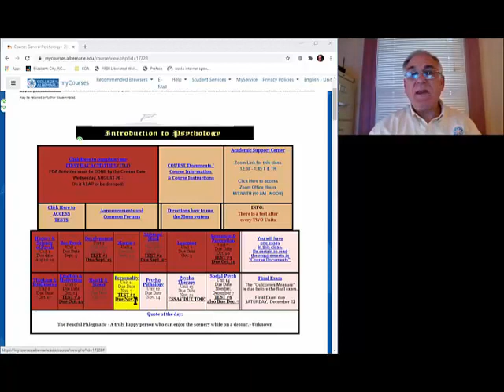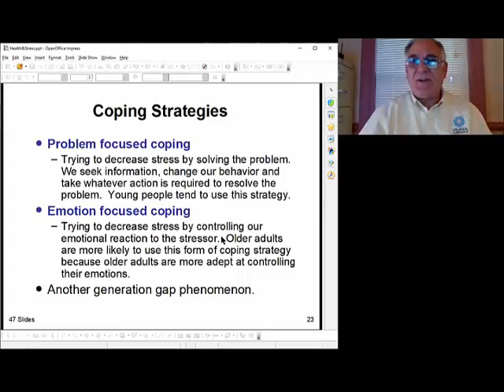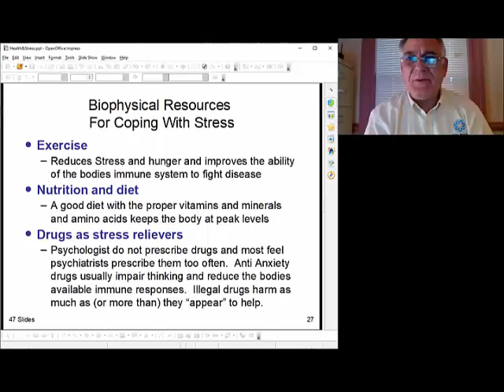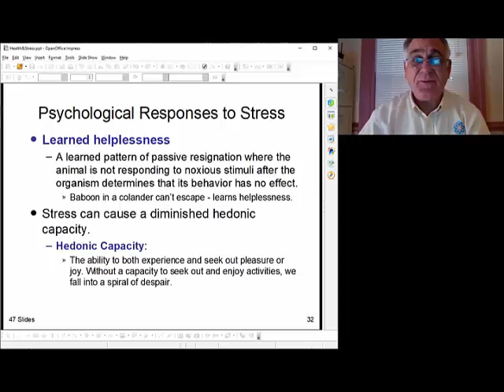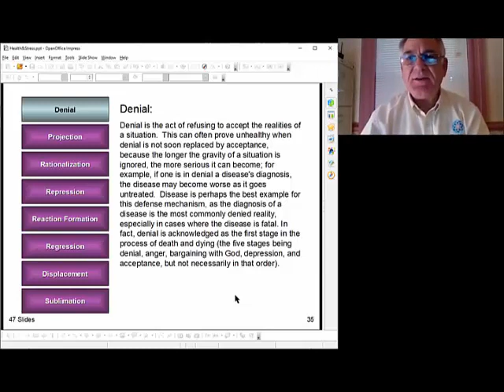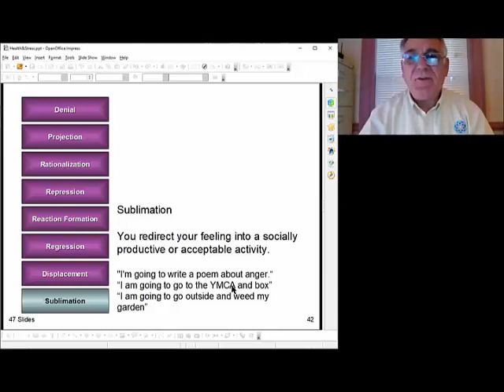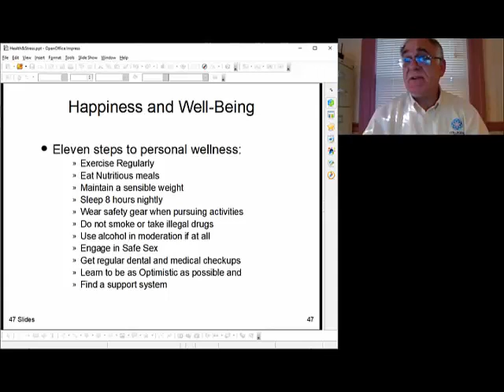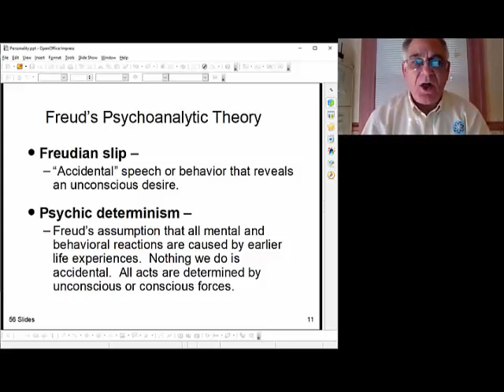DAY 23 (11 05 2020) Zoom lectures for Introduction to Psychology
DAY 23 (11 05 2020) Zoom lectures for Introduction to Psychology due to COVID - End of Stress Begin Personality